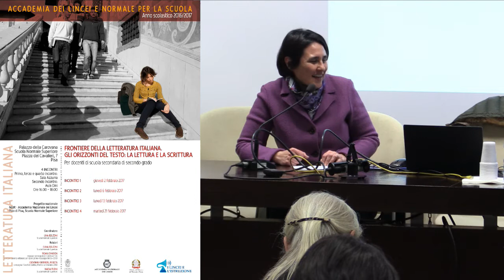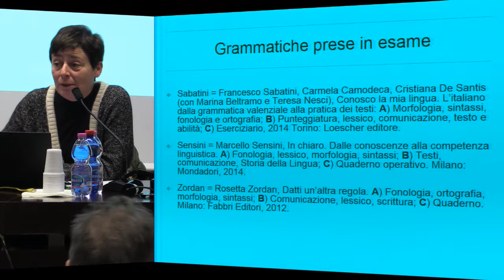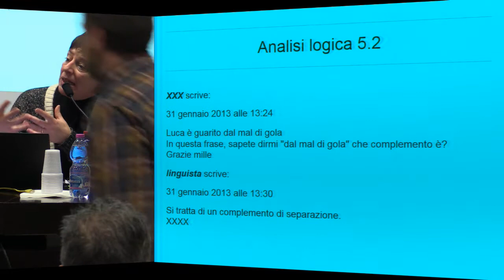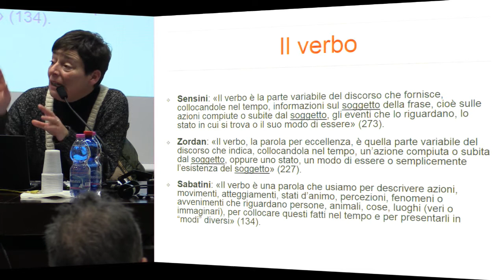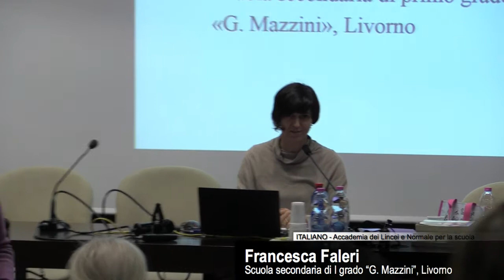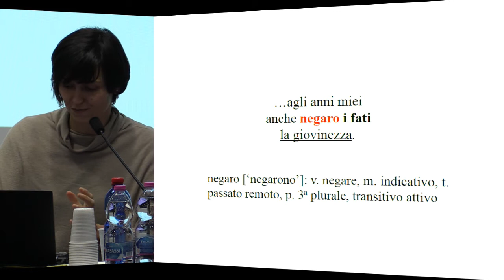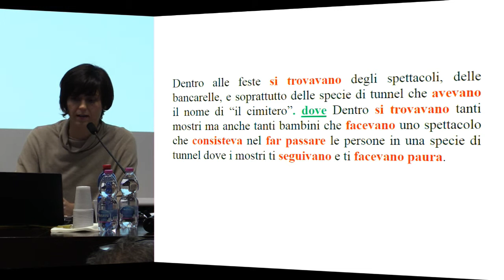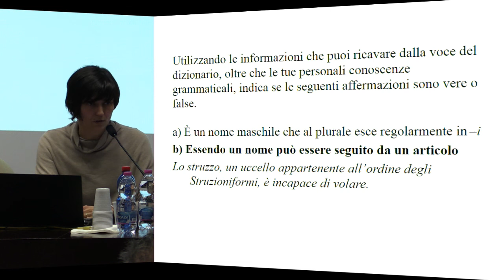L’ITALIANO NEI LIBRI DI TESTO - Accademia dei Lincei e SNS - 03-02-2017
DESTINATARI

PROGRAMMA

DATE

SEDI

RELATORI

COMPETENZE ATTESE

CONTATTI

ATTESTATO